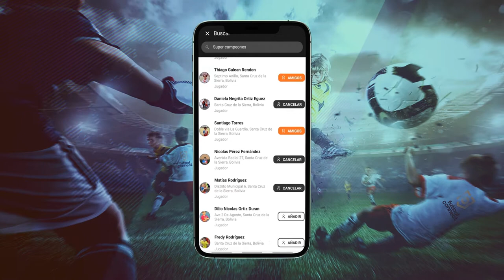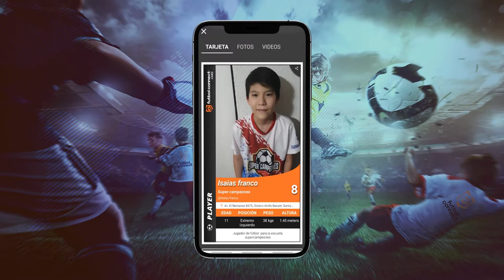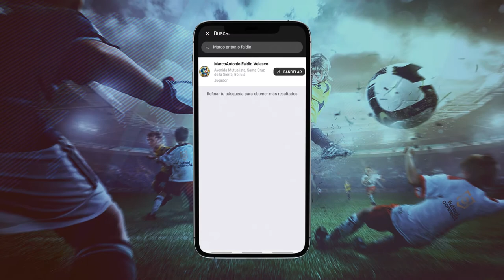The Escuela Super Campeones is already part of the Futbolconnect App | T004